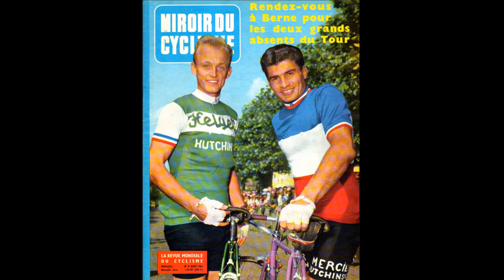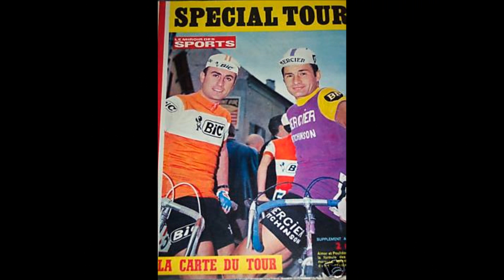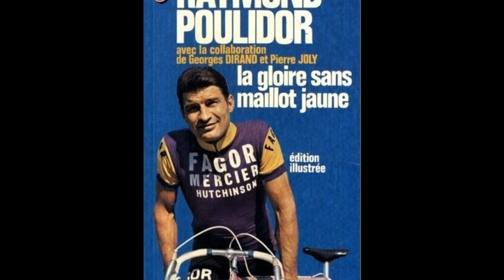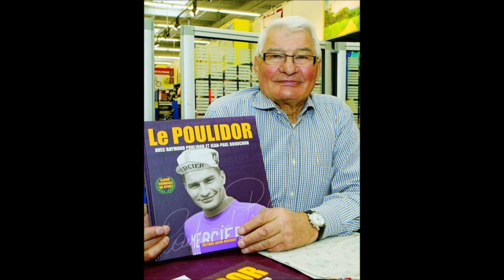RAYMOND POULIDOR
on l'aime notre poupou national  il y a deja  bien longtemps..